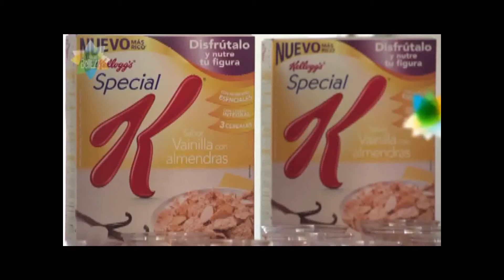Canal 33: Programa El precio de la belleza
Special K® busca inspirar a las mujeres para que descubran un nuevo camino hacia el cuidado de su figura; acompañarlas y ayudarlas a obtener satisfacciones bajo sus propios términos, alentando un estilo de vida saludable, equilibrado y libre de dietas. Es por esto que lanza la campaña masvidamenosdieta.